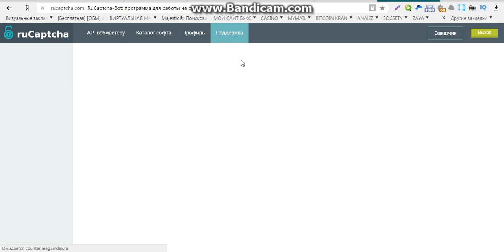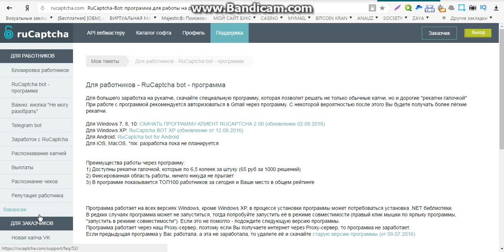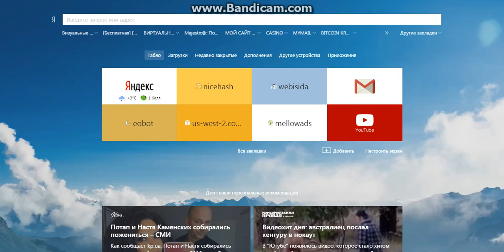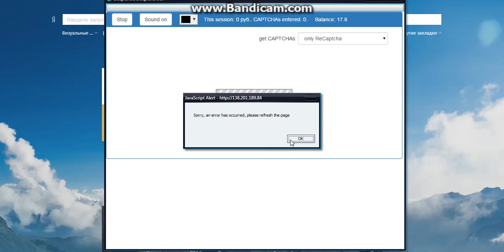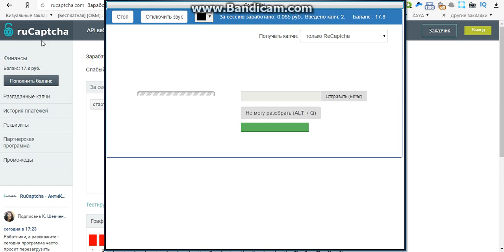заработок в интернете без вложений для начинающих